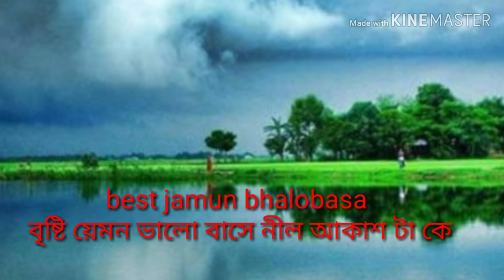bristi jamon valobasa nil akash taka baul song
Shibu